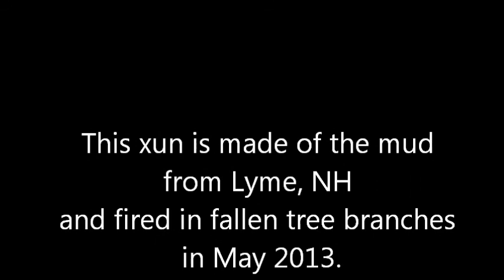Tumbalalaika; Over and Over; 一遍又一遍 (xun埙)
This clay vessel flute is made out of the mud near the Connecticut River in Lyme, NH, and fired in fallen tree branches in May, 2013.